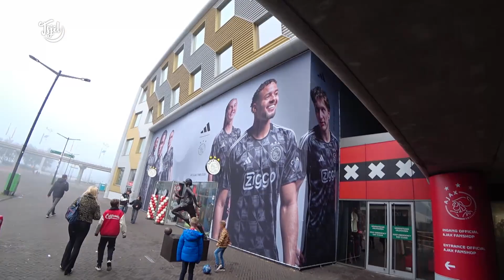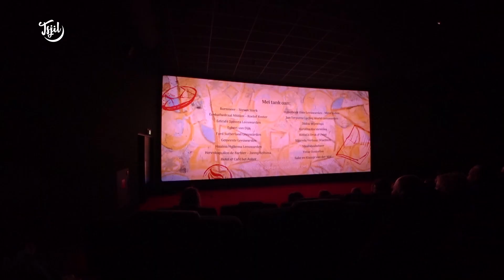PREMIERE van BARTELE BÛSE op CINEKID (Kinderfilm) // Tjits Vlog #676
Hoe fet wie dat! Mei de hiele famylje binne wy nei de premjêre fan Bartele Bûse west. Wat in geweldige film is dat wurden! Wolsto him ek sjen? 29 desimber draait de film yn Theater de Koornbeurs yn Frjentsjer. Klik op de link foar in kaartsje.